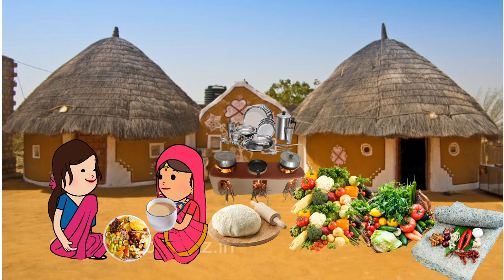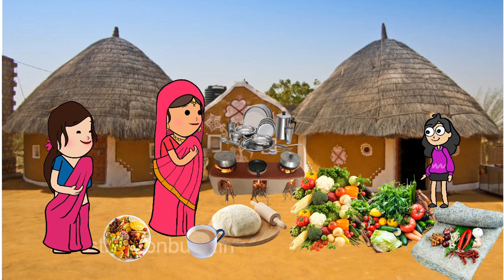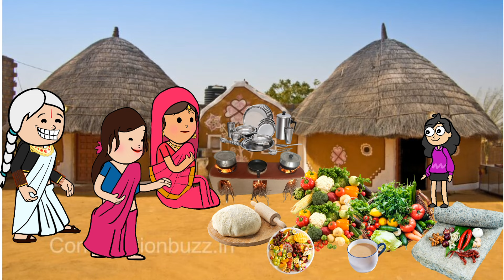पारवटिया ले आई अपनी सासु माँ को || घर घर की काहनी ||motivational funny comedy video |saasbahu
BHUKMARI SAAS
SAAS SASUR KI LADAI
GUDIYABUNDELKHANDIQUEEN
TOP COMEDY VIDEOS 2022
BEST COMEDY VIDEOS 2023
FUNNY VIDEOS 2024
FUNNY VIDEOS
SAAS BAHU NOKJHOK
SAAS BAHU KA JHAGDA
SAASVSBAHU
SAAS BAHU COMEDY
SAAS BAHU KI KAHANIYA
SASURAL COMEDY KA
SAHELIYON KI GOSSIP COMEDY
FREE COMEDY REELS ON YOUTUBE
TOP FUNNY REELS
BEST FUNNY REELS
BEST COMEDY 2024
FUNNY VIDEOS
FUNNY VIDOES HD
MOVIES FUNNY
FUNNY KAHANIYA
TOP 5 VIRAL COMEDY SCENE
TOP 5 FUNNY VIRAL REELS
TOP 10 VIRAL COMEDY SCENE
TOP 10 FUNNY VIRAL REELS
FUNNY VIRAL VIDEOS
FUNNY VIRAL REEL
FUNNY COMEDY VIDEO
HUSBAND WIFE FIGHT COMEDY SCENE
BEST HUSBAND WIFE FIGHT COMEDY SCENE
BEST COUPLE COMEDY SHORT
BEST COUPLE VIDEOS
REELS FUNNY SHORT
VIRAL COUPLE COMEDY VIDEO
HASI THITHOLI
HASTE RAHO
HASTE HASTE FAT JAYE PET
PATI PATNI KE COMEDY WALE JHAGDE
GHAR GHAR KI KAHANI
MORAL STORIES
SAAS BAHU AUR SAAZISH
SAAS BAHU KA RISTA
NANAD BAHBI STORIES
NANAD BHABI KAHANIYAN
DEVRANI JETHANI STORIES
MOTIVATIONAL STORIES
CHUTKULA VIDEOS
HINDI STORIES
HINDI KAHANIYAN
HORROR STORIES
COMEDY VIDEOS
KAPIL COMEDY